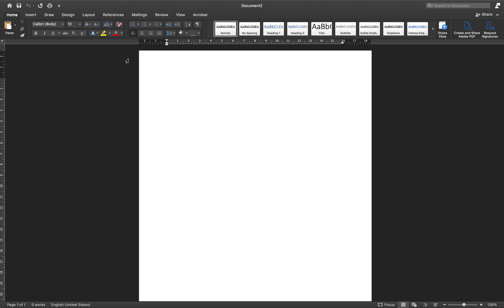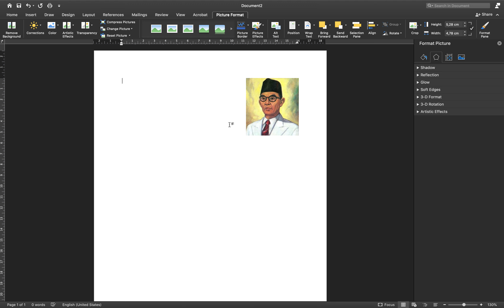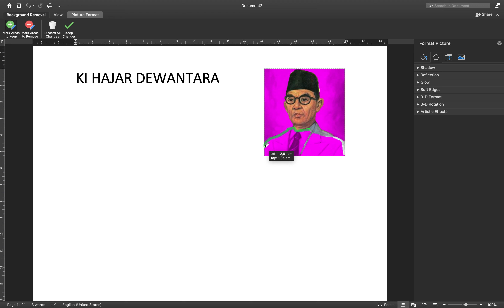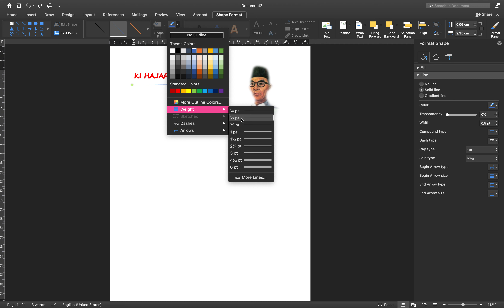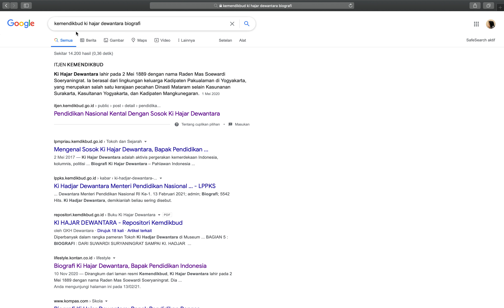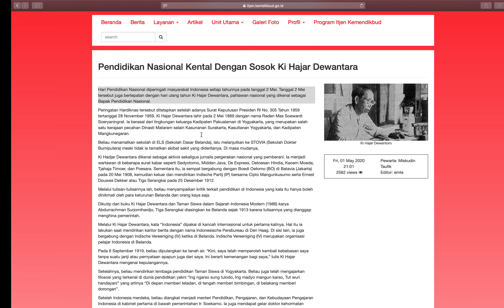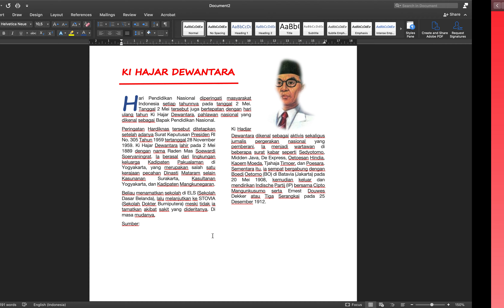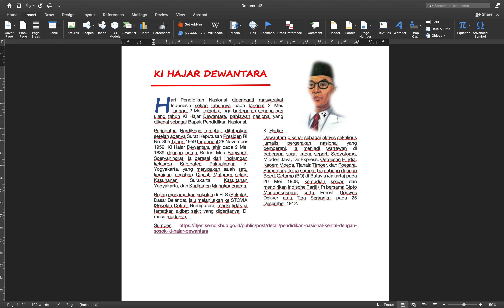PERTEMUAN 6 - MEMBUAT BIOGRAFI TOKOH PAHLAWAN DI MS.WORD KELAS 5 SD